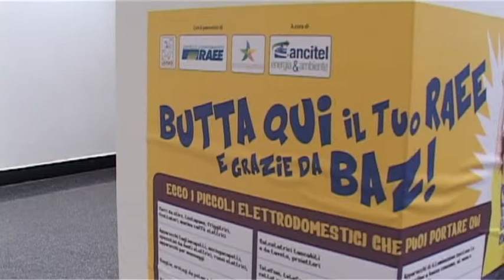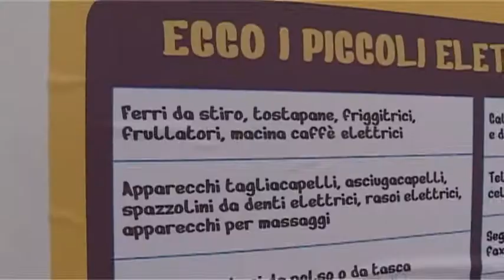Progetto RAEE@Scuola a Pordenone (anno 2014/2015)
652.4 kg: tanti sono i piccoli elettrodomestici conferiti dagli alunni delle 12 scuole primarie cittadine che hanno aderito al progetto RAEE@SCUOLA durante le tre settimane di svolgimento del concorso che mette in competizione 50 Comuni in tutta Italia,
tra cui quello di Pordenone.